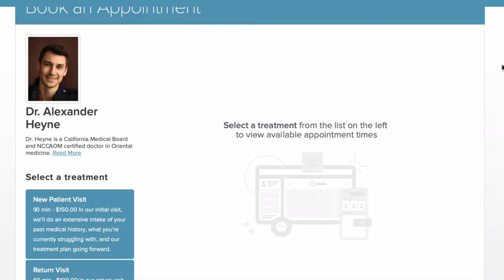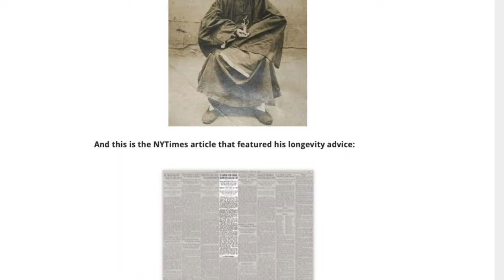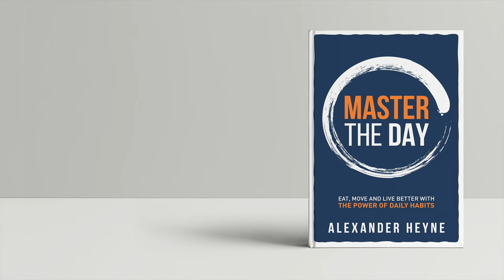3 Common Reasons for Menstrual Problems - According to Traditional Chinese Medicine